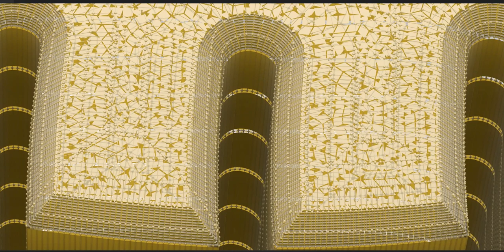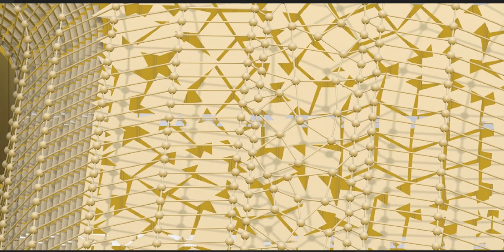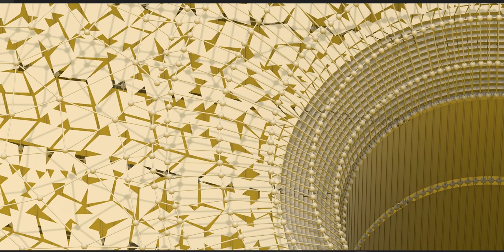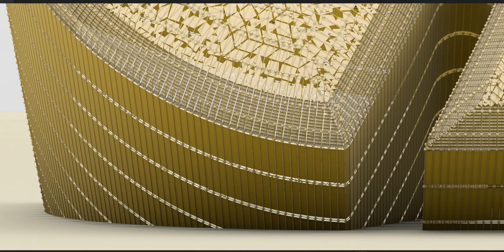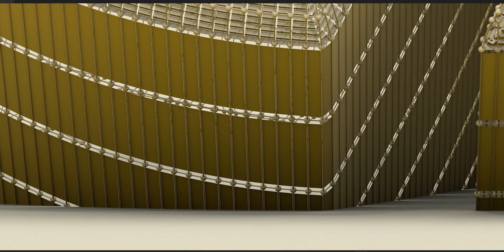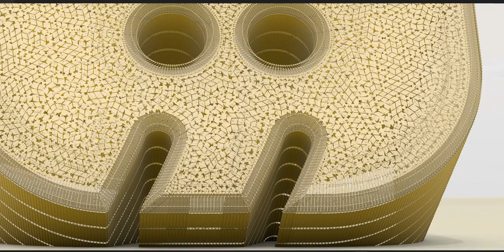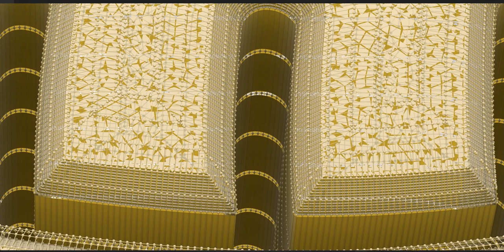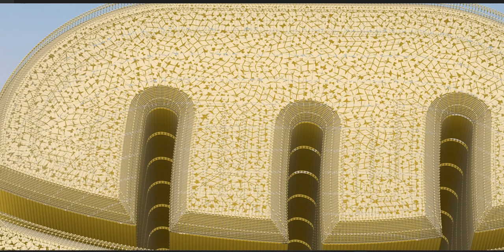The Maya civilization existed from antiquity to the early modern period.